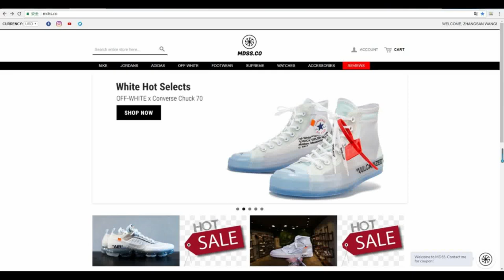Yerry Mina 2018 ● Welcome To EVERTON ● Defensive Skills ᴴᴰ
Video presented by Anass HDi.